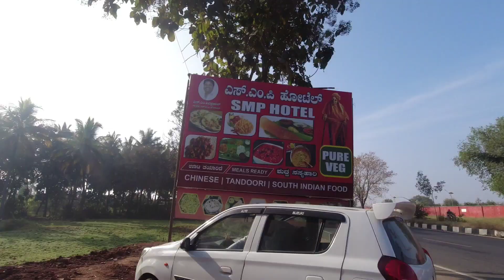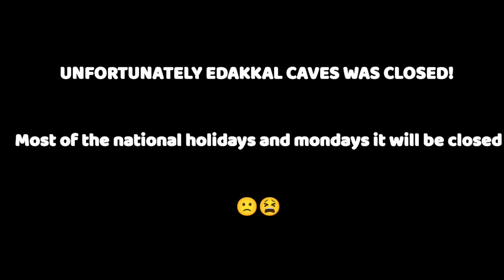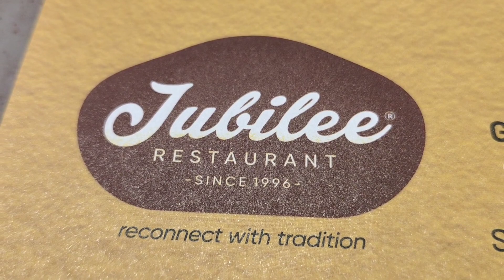Wayanad Trip|Wayanad Trip Plan|Episode|Wayanad Tour Plan|Bangalore to Wayanad|Bandipur National Park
Wayanad Vlogs List